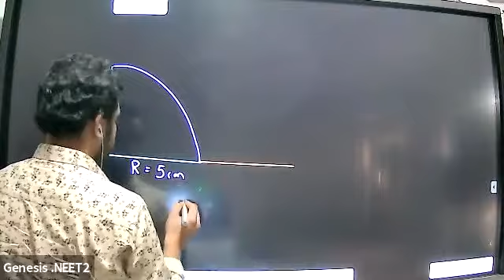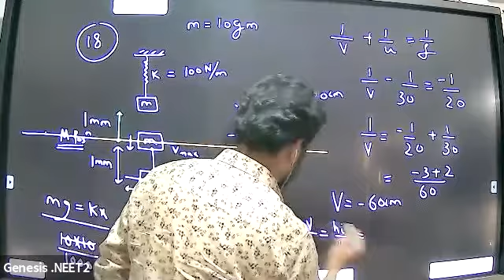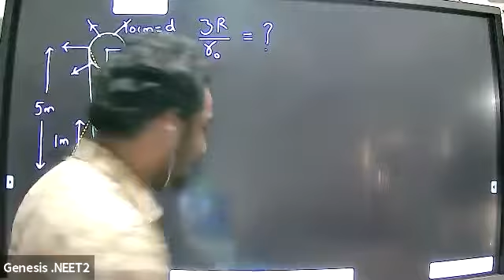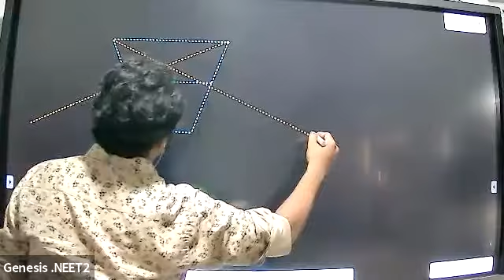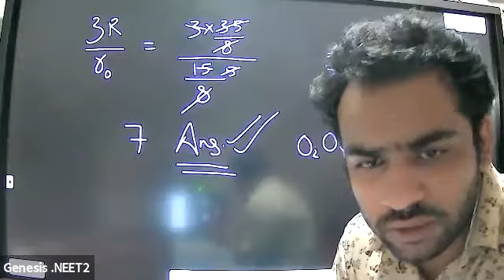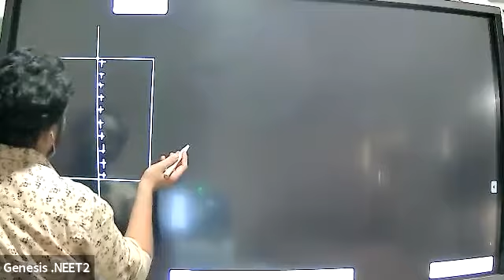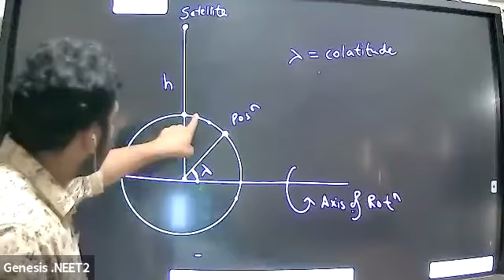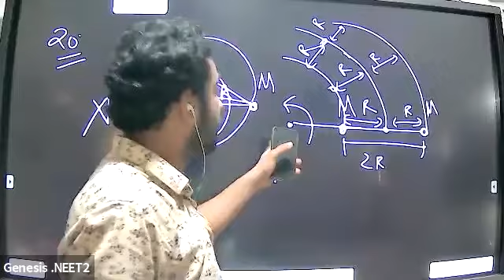Paper Discussion advance (12th) (Phyiscs) (Vishal Sir) (21-05-21)